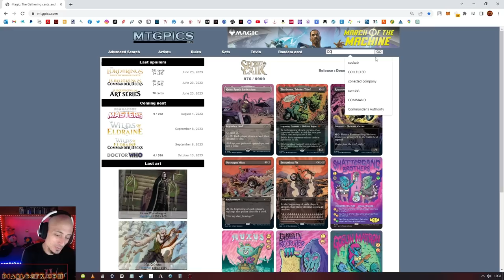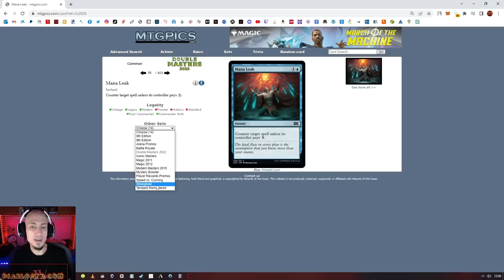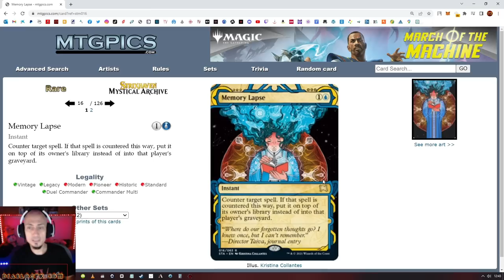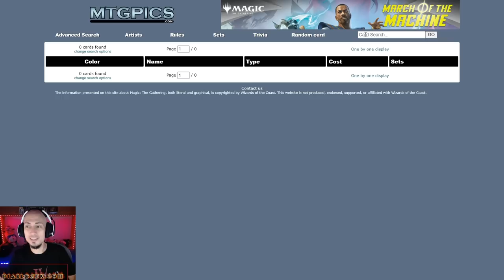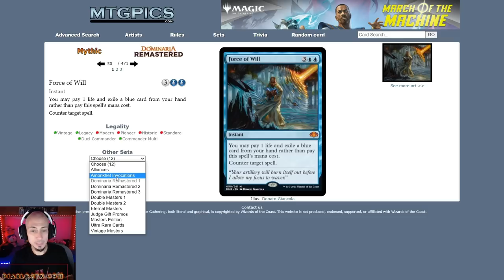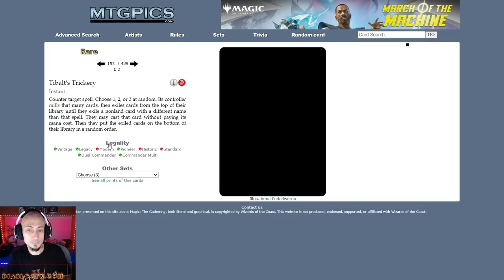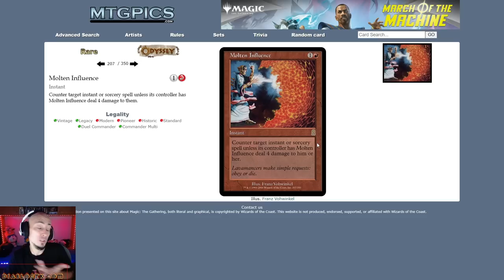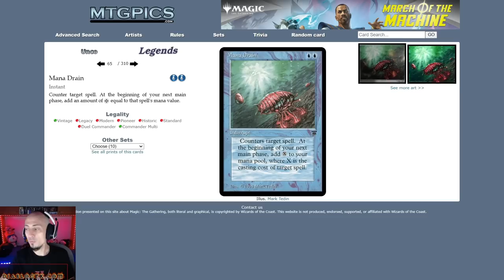Todo el mundo ODIA el color azul ¿Por qué? Los Contrahechizos